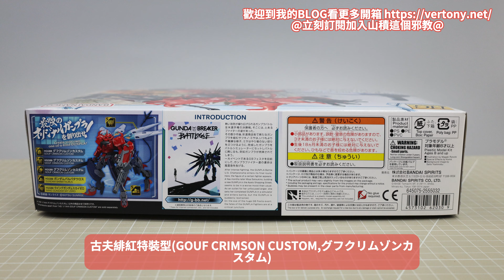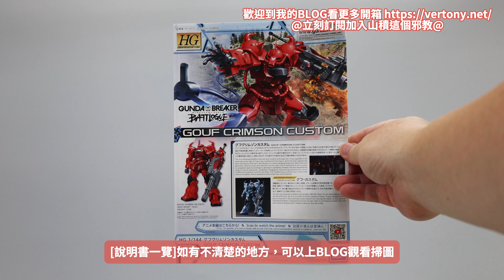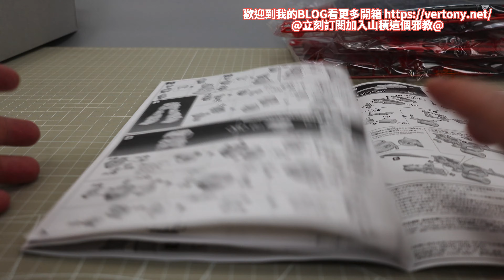萬代PB HG 1/144 古夫緋紅特裝型 -鋼彈創壞者 對戰風雲錄系列快速開箱!GOUF CRIMSON CUSTOM グフクリムゾンカスタム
創壞對戰風雲錄AI代駕機體!
4K高畫質開箱!